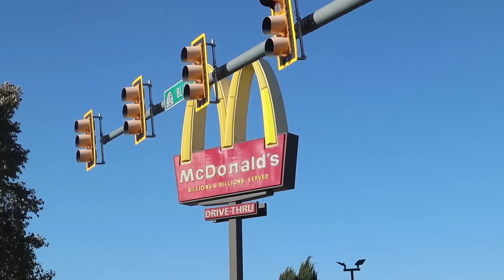BECOMING PARENTS FOR 24 HOURS!! *Bad Idea*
We became parents for 24 hours!! Lets just say this was such a hard couple's challenge!

HEY EVERYONE!

xoxo, JustKass